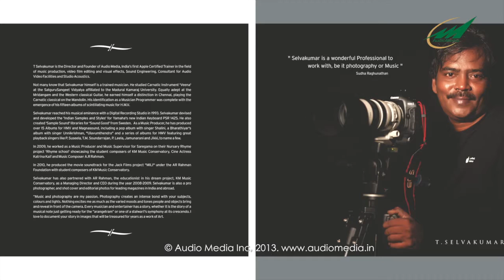Reflection Promo V2 Chinmaye & Blazze